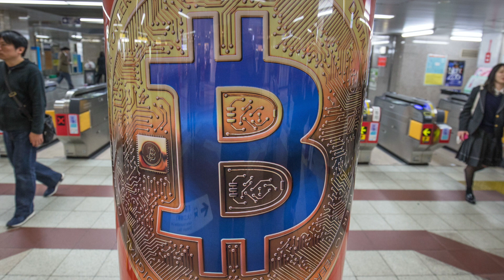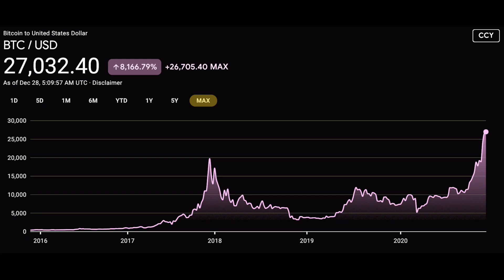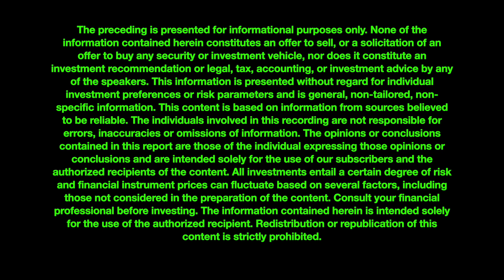Don Durrett (Part 2) - Bitcoin to $100K, Ethereum to $5K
Investing legend Don Durrett stopped by to share his valuable insights on the Crypto World.

THIS WAS ORIGINALLY RECORDED ON 12/11 WHEN THE PRICE OF BITCOIN WAS ABOUT $18K.

Favorite Quote:

"Bitcoin is a collectible...You can't make an argument against a collectible. It's like saying a Picasso is going to go down because a new painter is going to arrive on the scene"